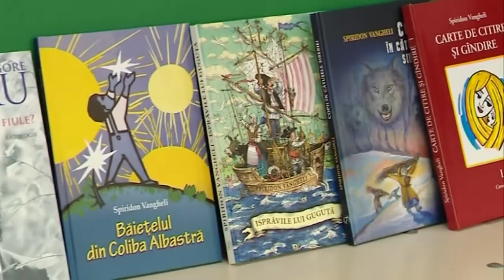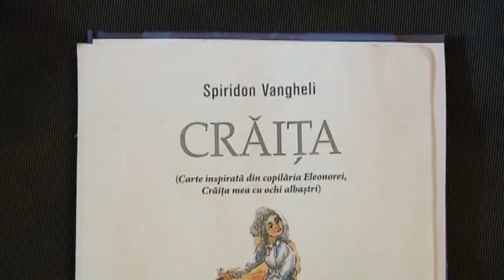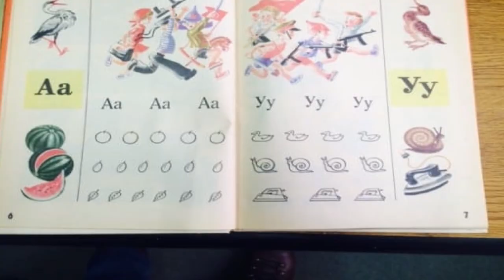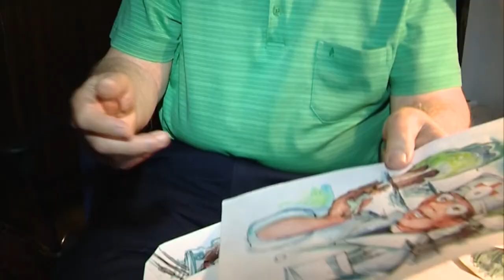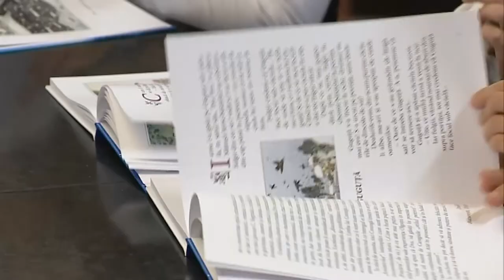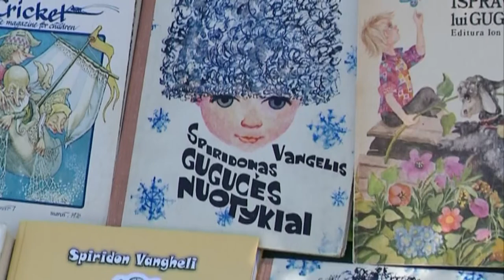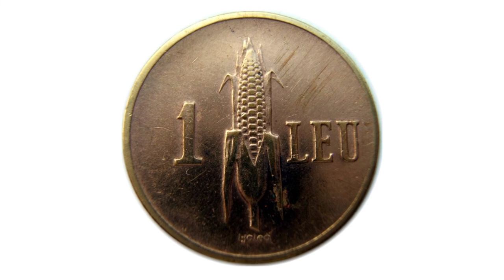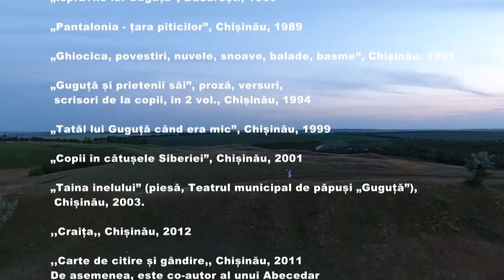Film documentar "Spiridon Vangheli"